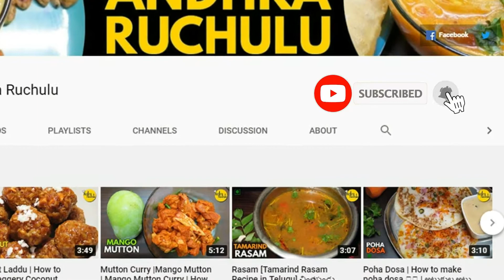Palathalikalu | Ganesh Chaturdi Special Sweet | Home made Jaggery Palathalikalu | Haridhi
Hi Friends, Welcome to Andhra Ruchulu :) :)

Today’s recipe is Sweet recipe. Normally we prepare this sweet during Ganesh Chaturdi. It’s a must have recipe during Ganesh Chaturdi. The recipe is Palathalikalu or Haridhi. Now, we are going to watch Palathalikalu or Haridhi. The process is very simple. We can prepare this with very less ingredients. Andhra Ruchulu is going to Present the tasty recipe which we call it as Palathalikalu or Haridhi in a shorter Span of time.
Now, let's jump into the video for Palathalikalu Haridhi.